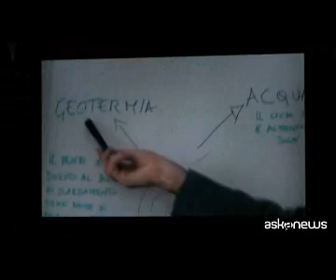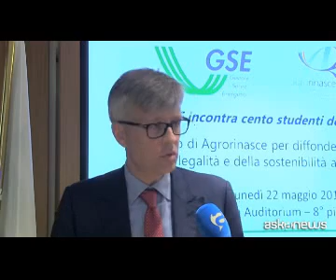GSE, sostenibilità e legalità per un futuro più vivibile - servizio di Askanews del 23/05/17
GSE, sostenibilità e legalità per un futuro più vivibile.  Servizio realizzato da Askanews in occasione dell'evento GSE - Agrorinasce del 22/05/2017.
Interventi di Luca Barberis (Direttore Divisione Sviluppo Sostenibile GSE), Franco La Torre  (figlio di Pio La Torre), Giovanni Allucci (AD Agrorinasce)